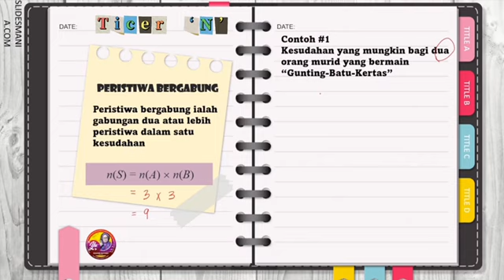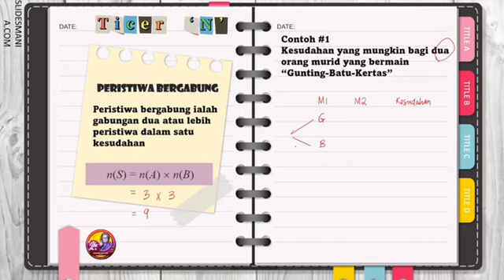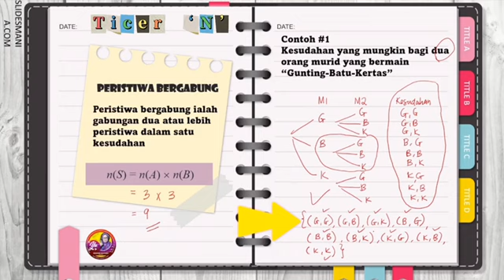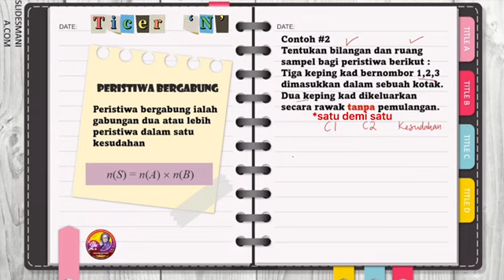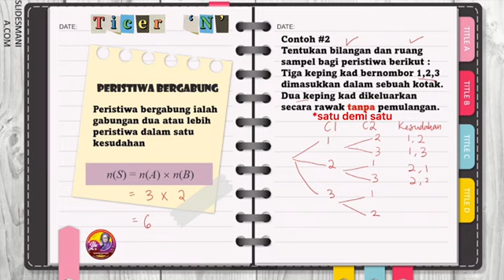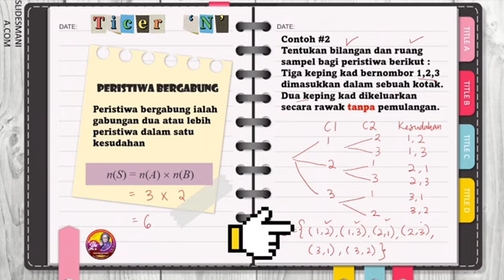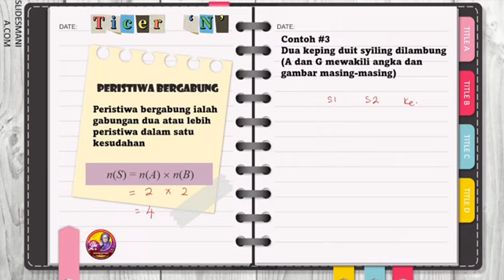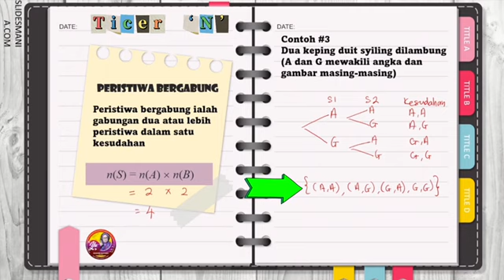9.1 Peristiwa Bergabung MATEMATIK TINGKATAN 4 BAB 9 KEBARANGKALIAN PERISTIWA BERGABUNG